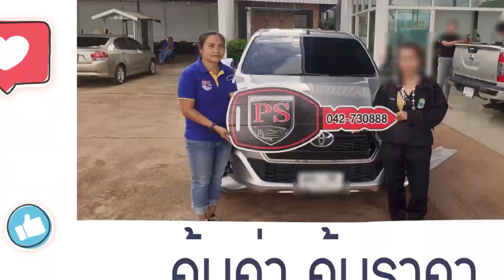แอดมินมังกรและเซลล์ขวัญข้าว ส่งมอบรถที่อำเภอพรรณานิคม จังหวัดสกลนคร